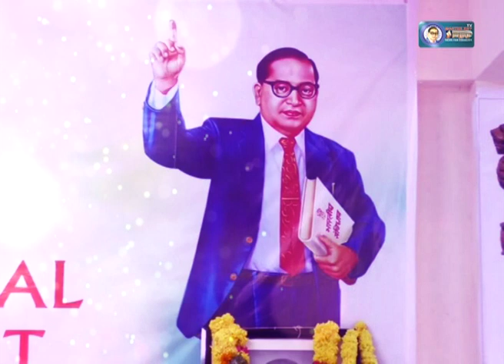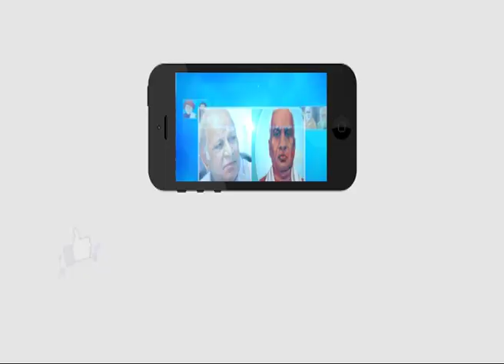Buddha Sammeḷanam Speech By Mouriyar Buddha at Suraram | Ambedkar TV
Buddha Sammeḷanam Speech By Mouriyar Buddha at Suraram